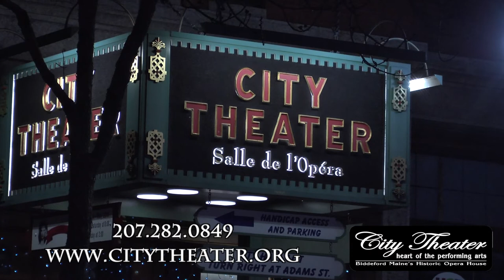Biddeford City Theater, Kelly Caufield, Legends: The Music of Judy Garland